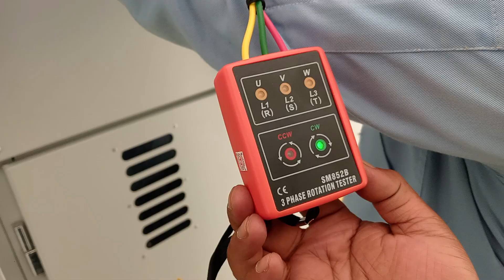Phase Rotation Check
Pemeriksaan rotasi fase adalah langkah penting dalam memastikan sistem kelistrikan tiga fase beroperasi dengan benar. Pelajari cara melakukan pemeriksaan rotasi fase dengan aman dan akurat menggunakan alat yang tepat. Dapatkan pemahaman mendalam tentang pentingnya urutan fase yang benar, potensi risiko dari rotasi fase yang salah, dan langkah-langkah pencegahan yang perlu diambil. Baik Anda seorang teknisi listrik, insinyur, atau hanya ingin mempelajari lebih lanjut tentang sistem kelistrikan, panduan ini akan memberikan informasi yang Anda butuhkan